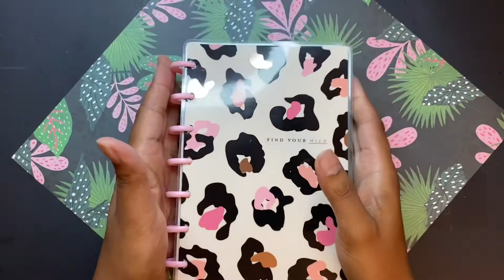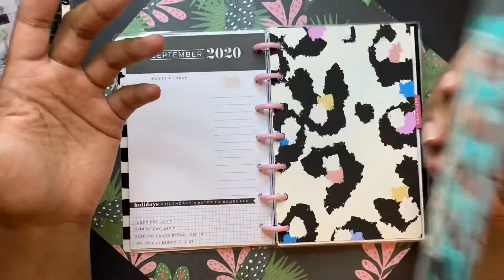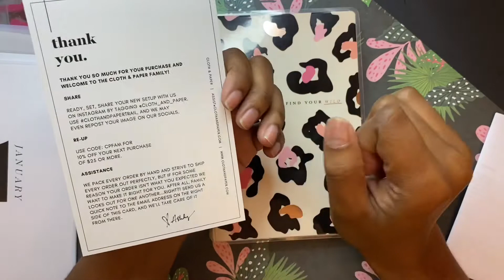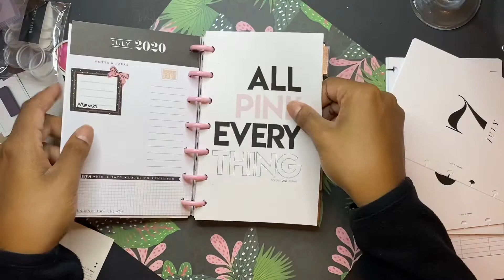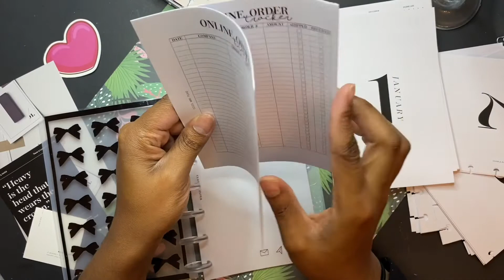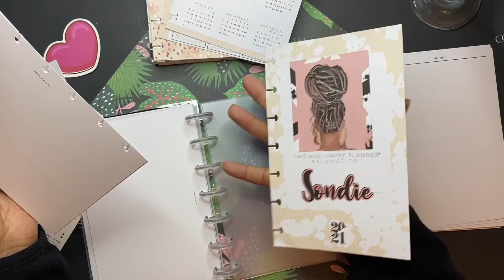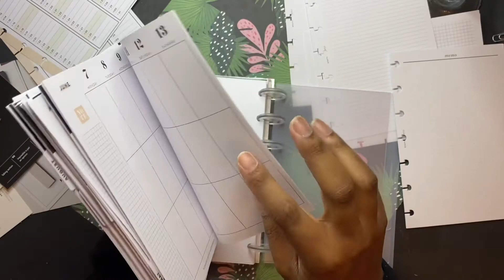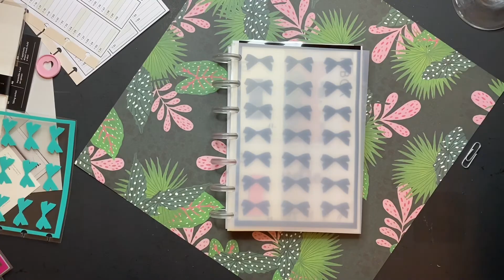Building my Business Planner (Part 1) || HP Mini || Cloth & Paper & more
Setting up my Business Planner to track my Business expenses. and other things Before you say something, YES I have Quickbooks. Business Planner is to Track when I do my Releases and Set up for Design and Post office Trips. Weekly Goals..etc...

Send me Happy Mail:
Sondie Fields
P.O.Box 3863
Akron, Oh 44314
Looking to have a mobile bank that’ll let you get your paycheck two business days earlier? Join the CHIME community! No hidden fees! I've been with Chime for a year and I have no complaints